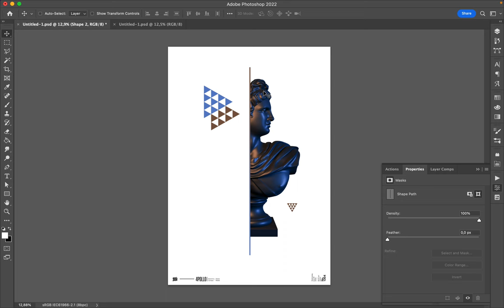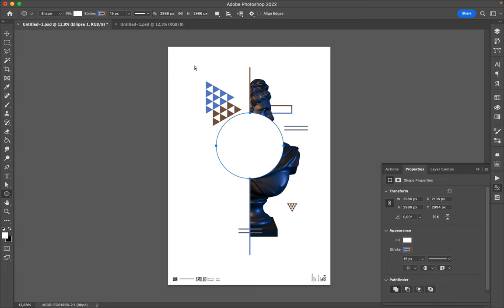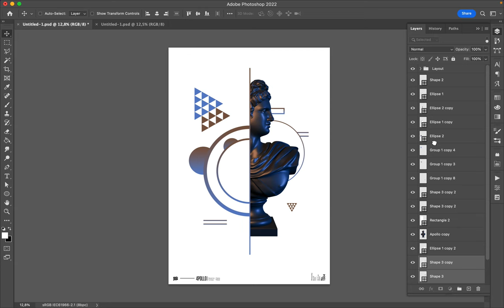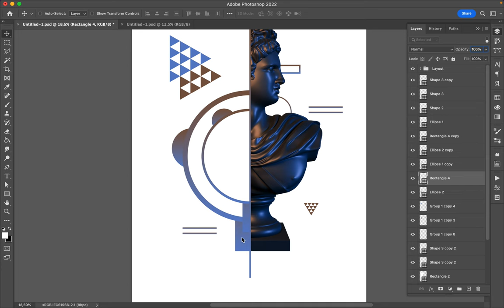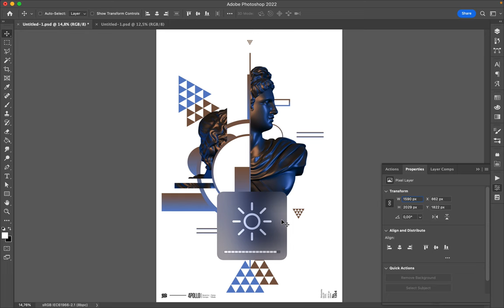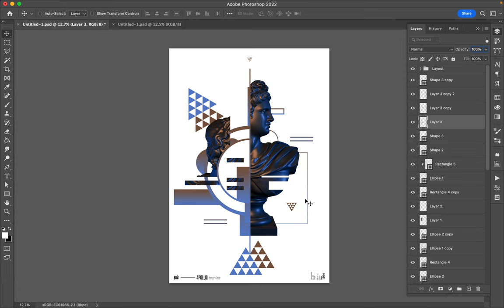Poster Speed Art 1304 Transformation 15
I tried to play with geometric shapes.